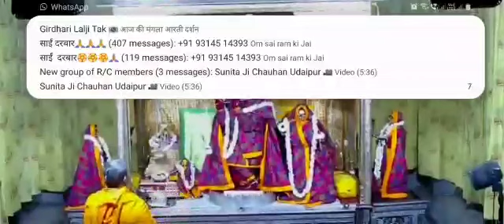Shri Radha Govind ji ki Mangla aarti # at Shri Govind Dev ji temple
🌹       *सुप्रभात*        🌹
Jaipur